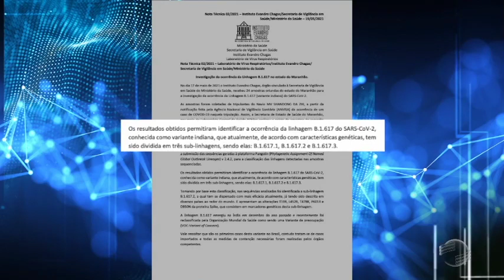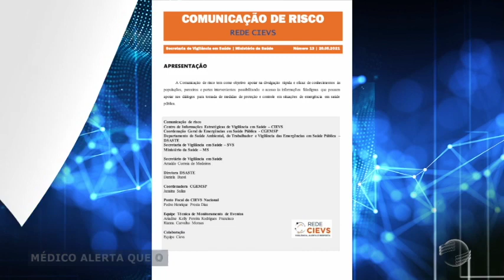Médico alerta que o perigo está no relaxamento da proteção